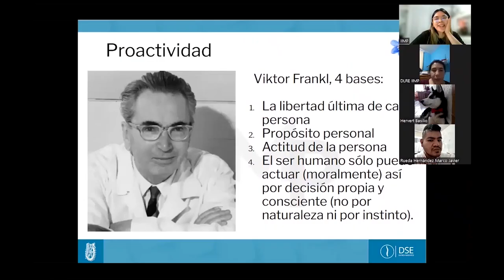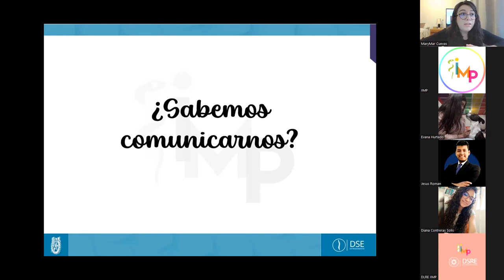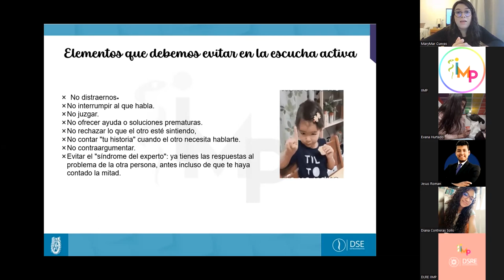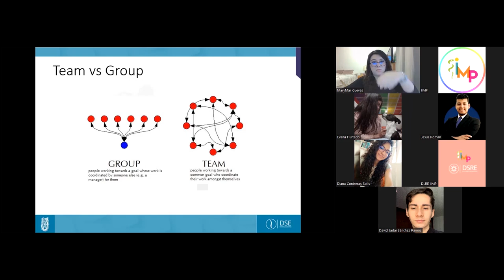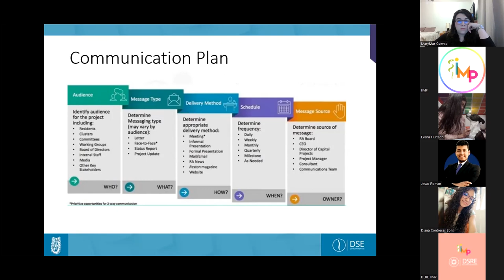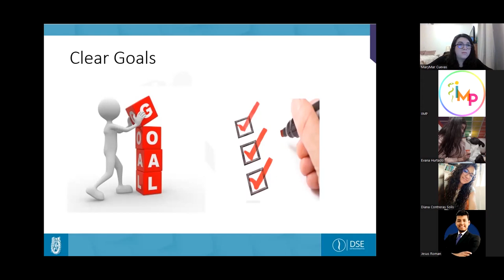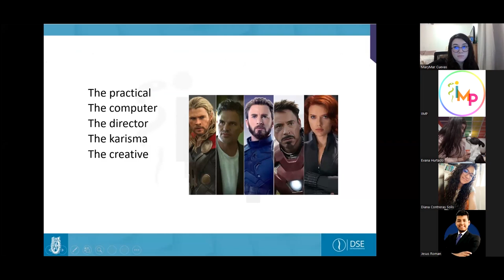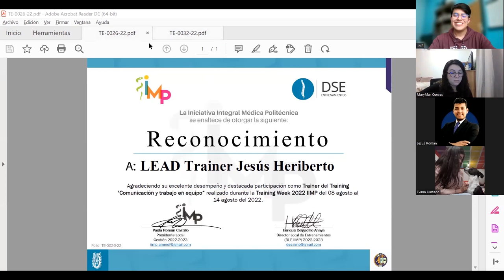Training "Comunicación y trabajo en equipo". Training week 2022